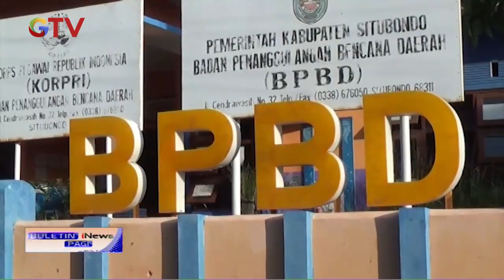Nasi Kotak untuk Karantina PMI di Situbondo Ditemukan Belatung BIP 15/09